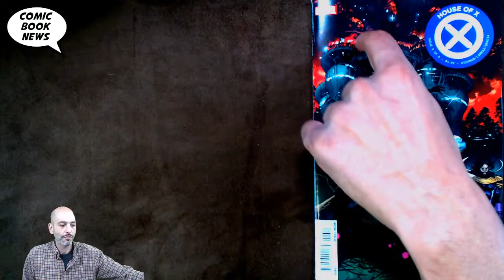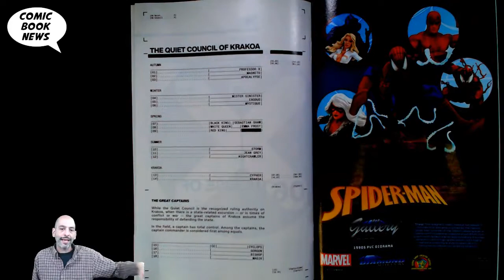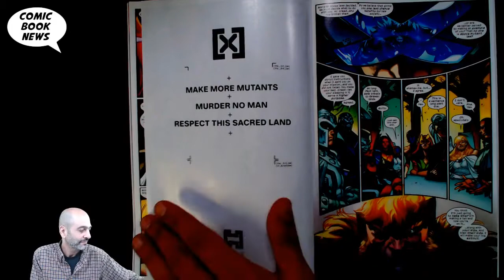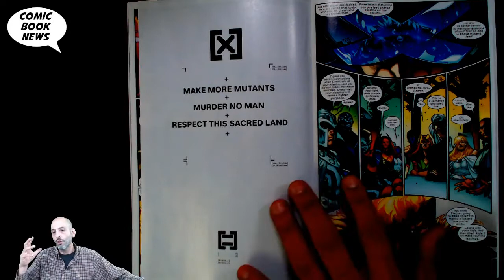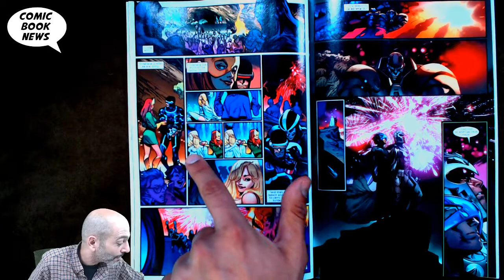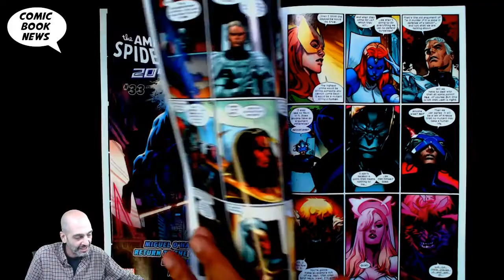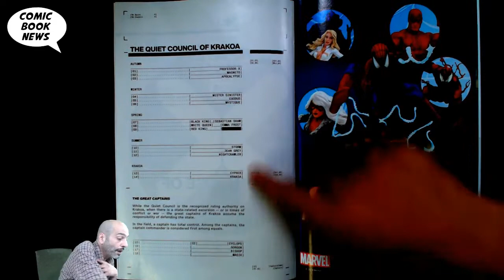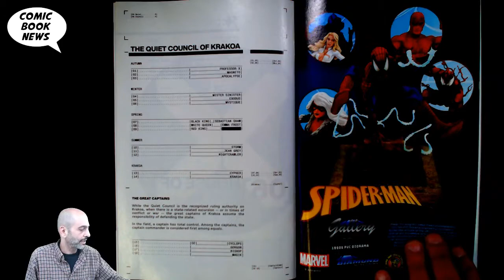House Of X #6 - "I Am Not Ashamed" aka "Something is rotten in the state of Krakoa"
House Of X #6
(W) Jonathan Hickman (A/CA) Pepe Larraz
THE INEVITABLE FUTURE.
The revolutionary tale of Mutantkind's rise comes to a conclusion that will lay the groundwork of the X-Men's stories for years to come! Superstar writer Jonathan Hickman (AVENGERS, FANTASTIC FOUR, SECRET WARS) and Marvel Young Gun artist Pepe Larraz (EXTERMINATION, AVENGERS) wrap the series that changes everything!
Rated T+
In Shops: Oct 02, 2019
SRP: $4.99